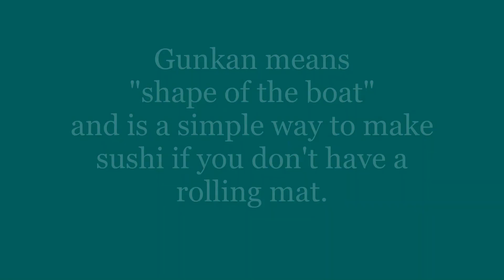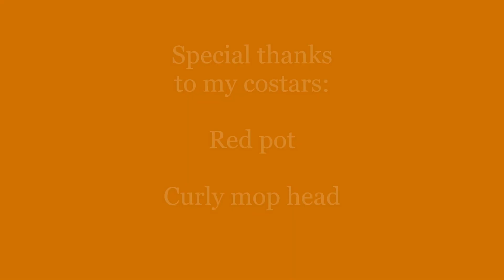In the Kitchen with JB: Marinated Tuna Gunkan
Watch JB make Gunkan style sushi, a great simple way to make roll type sushi if you don't have a rolling mat.